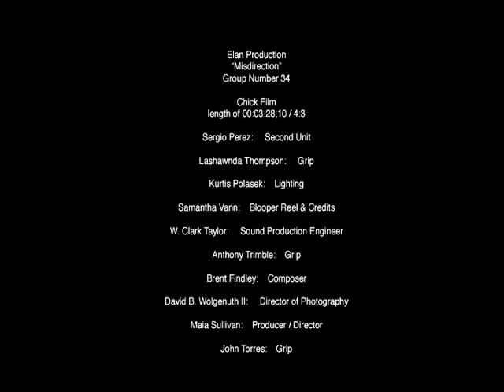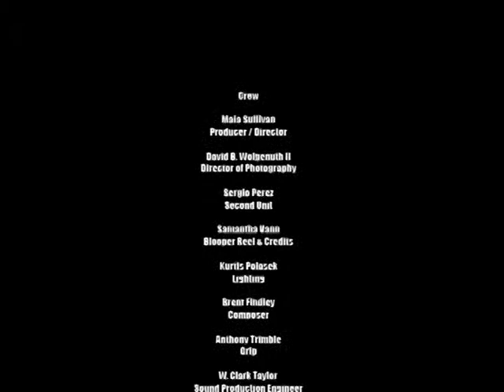Misdirection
Misdirection. Student film shot during Another 48 hour film festival.